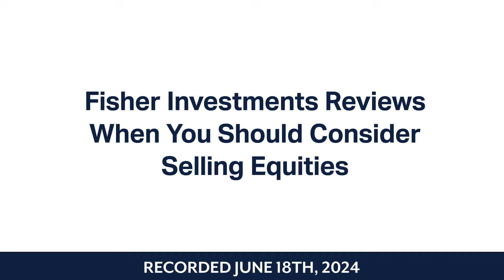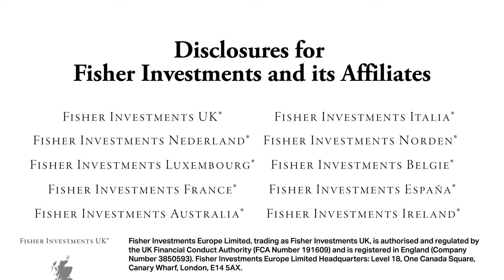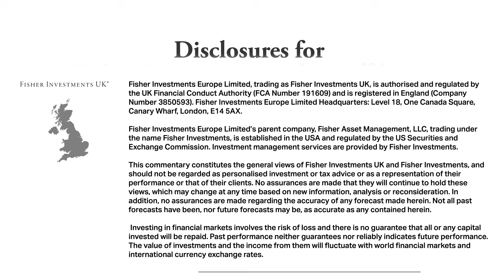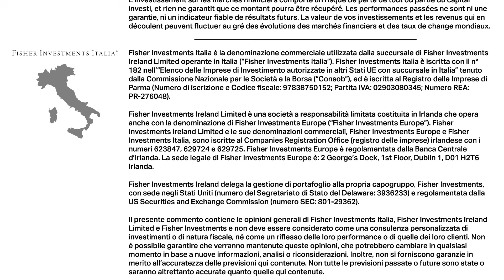Fisher Investments Reviews When You Should Consider Selling Equities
Fisher Investments’ founder, Executive Chairman, and Co-Chief Investment Officer, Ken Fisher, discusses when it’s appropriate to sell equities. Ken advises against selling equities due to volatility or due to mechanical functions—like stop-loss orders—particularly if the fundamentals of the equities remain strong.

Ken encourages investors to select equities that fit their goals when adding them to their portfolio, blending those that may move against each other in the short-to-intermediate term, but possess similar long-term return expectations. According to Ken, this approach to portfolio management helps create a more stable path to long-term returns.

For more of Fisher Investments thoughts on the markets, visit us

This commentary constitutes the general views of Fisher Investments UK and Fisher Investments, and should not be regarded as personalised investment or tax advice or as a representation of their performance or that of their clients. No assurances are made that they will continue to hold these views, which may change at any time based on new information, analysis or reconsideration. In addition, no assurances are made regarding the accuracy of any forecast made herein. Not all past forecasts have been, nor future forecasts may be, as accurate as any contained herein. Fisher Investments Europe Limited, trading as Fisher Investments UK, is authorised and regulated by the UK Financial Conduct Authority (FCA Number 191609) and is registered in England (Company Number 3850593). Fisher Investments Europe Limited Headquarters: Level 18, One Canada Square, Canary Wharf, London, E14 5AX Fisher Investments Europe Limited’s parent company, Fisher Asset Management, LLC, trading under the name Fisher Investments, is established in the USA and regulated by the US Securities and Exchange Commission. Investment management services are provided by Fisher Investments. Investing in financial markets involves the risk of loss and there is no guarantee that all or any capital invested will be repaid. Past performance neither guarantees nor reliably indicates future performance. The value of investments and the income from them will fluctuate with world financial markets and international currency exchange rates.